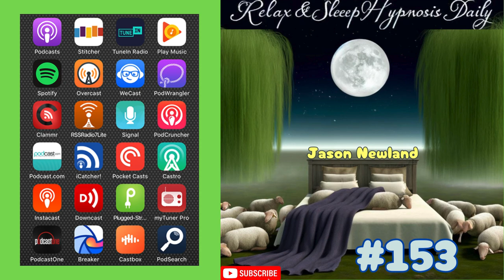(Old video) #153 Relax & Sleep Hypnosis Daily